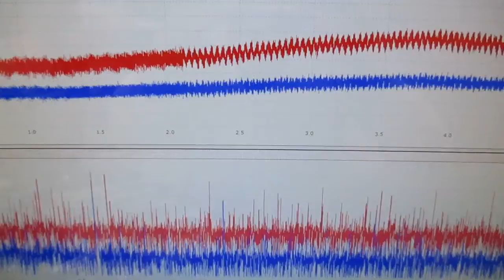メガヘルツの超音波発振制御プローブを利用した実験動画 ultrasonic-labo